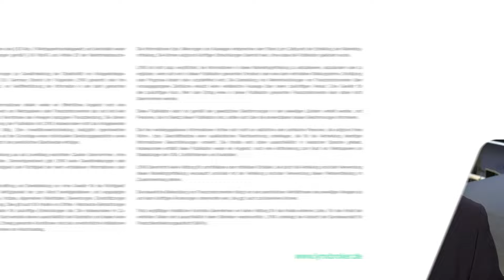EM 2024: Euphorie auf dem Platz ... aber auch bei den Anlegern? | LYNX fragt nach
Die EM 2024 weckt Erinnerungen an die WM im Jahr 2006 ... erwartet uns etwa ein zweites Sommermärchen? Experte Oliver Roth betont, dass zwar der emotionale Wert und das Gemeinschaftsgefühl unbezahlbar sind, aber die tatsächlichen wirtschaftlichen Effekte oft überschätzt werden. So blieb selbst im Zuge der WM 2006 ein derartiger Effekt aus. Könnten Fußballaktien dennoch eine interessante Anlagemöglichkeit sein? Erfahren Sie mehr im Gespräch mit Oliver Roth von ODDO BHF an der Frankfurter Börse.

Timestamps:
00:00 Begrüßung
00:26 Wie beeinflusst die EM die Wirtschaft
01:36 Eher Rendite in Form von Euphorie?
02:09 Fußball-Aktien
03:27 EM-Ausblick von Ex-Fußballer Oliver Roth
04:04 Verabschiedung

Schon in unseren Podcast reingehört?